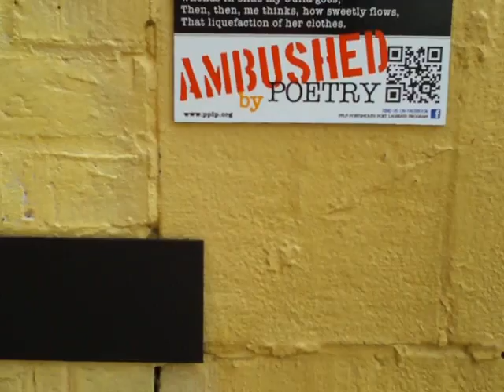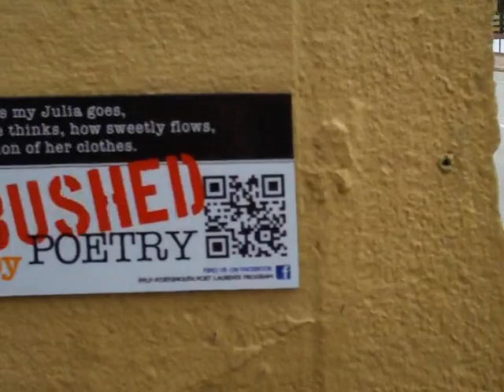Ambushed by Poetry: Robert Herrick, "Upon Julia's Clothes"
Ambushed by Poetry: The Brick Project (Nahcotta)
Robert Herrick, "Upon Julia's Clothes"